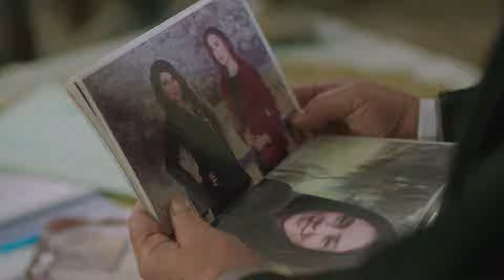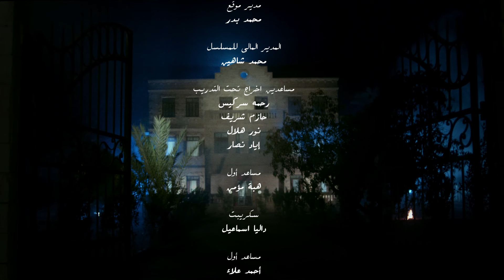شاهد مسلسل البيت الكبير الجزء الثاني - الحلقة 28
تدور أحداث العمل في إطار درامي تشويقي يرصد قضايا المرأة في الصعيد، فيما يتعلق بالإرث وتسلط الرجال والثأر وغيرها من المشاكل الاجتماعية التي لاتزال تفرض نفسها بقوة على محافظات الوجه القبلي.

ﺗﺄﻟﻴﻒ: أحمد صبحي (مؤلف)  فضل الراوي (كلمات الأغاني)
طاقم العمل: لوسي  سوسن بدر  منذر رياحنة  لقاء سويدان  طارق صبري  دنيا المصري